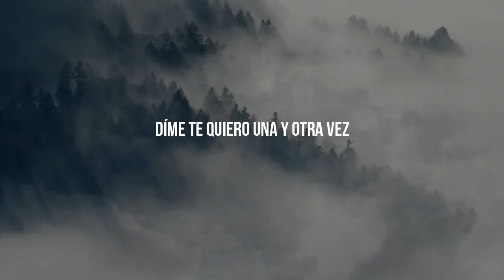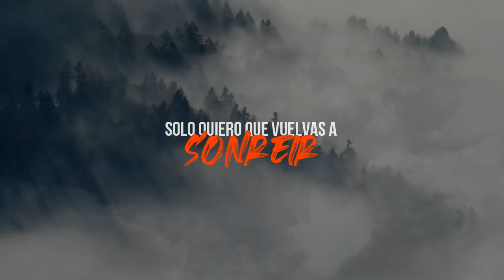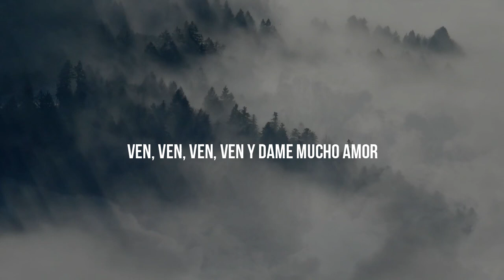Ramiro Martínez - Ven (lyric video)